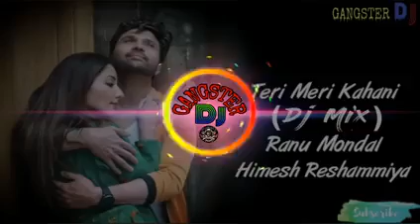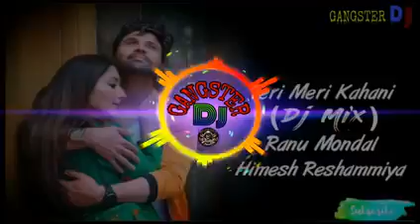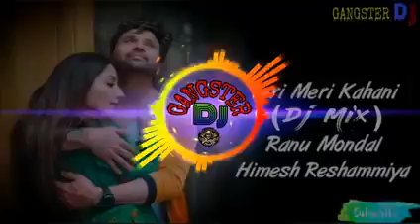Hindi dj mix song(4)